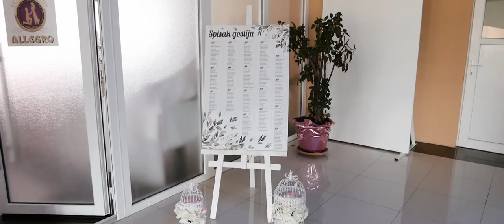Vladimir & Jelena - Wedding Trailer